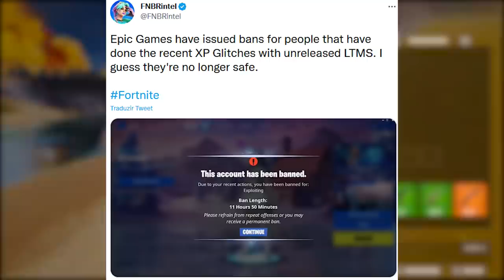FORTNITE - GANHAR 500 V-BUCKS EXTRAS e MUITAS CONTAS BANIDAS BUG XP?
Fala gurizada, nesse vídeo comento sobre 500 v-bucks grátis no Fortnite, muitas contas banidas e mais. Espero que gostem :)

Programa para editar: Adobe Premiere